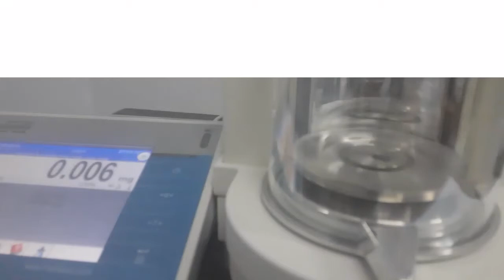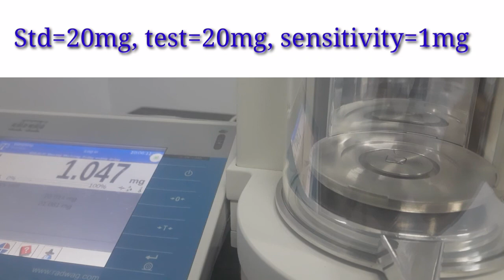Calibrate weight Class F1 20mg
Calibrate of standard weight 20mg,
Used method direc coparision